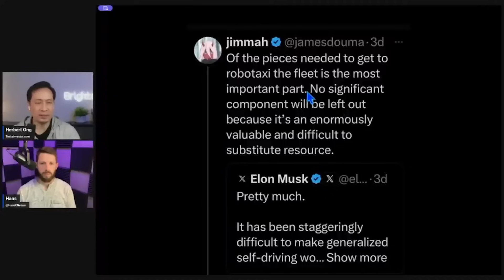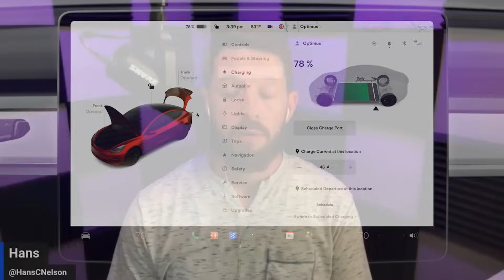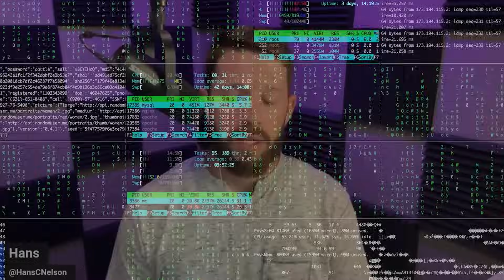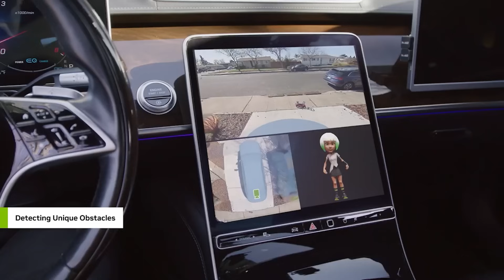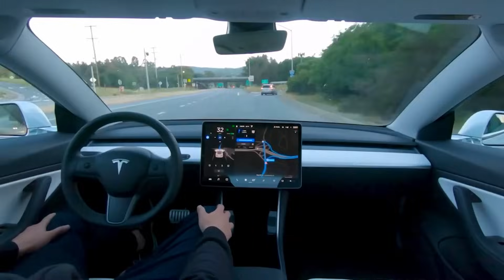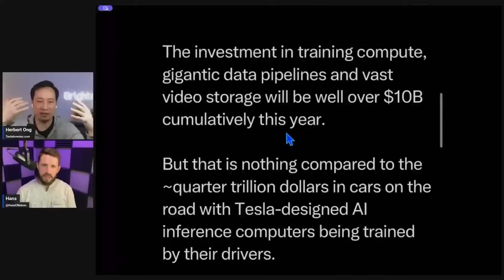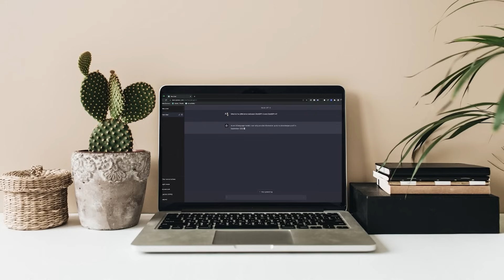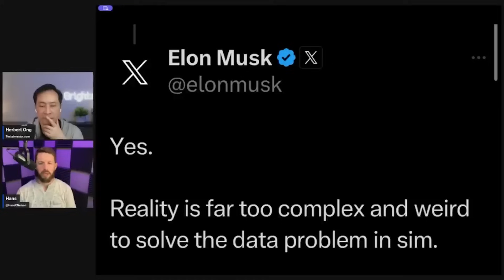Tesla's FINAL Piece in ROBOTAXI Puzzle